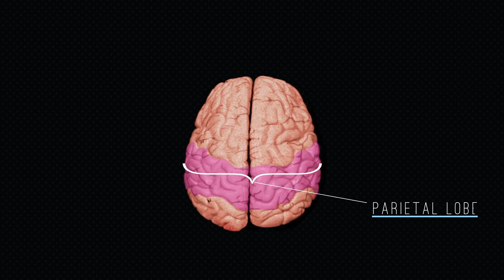The Telekinetic World of Neurable | Deep Learning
When Ramses Alcaide was just eight years old, his uncle suffered a trucking accident and lost both his legs. This tragedy set him on a lifelong journey to create a world where anyone who is differently-abled can interact the same way others do through technology. The result is a telekinetic software called Neurable, that allows users to control things with their minds. Watch Deep Learning: Neurable for more. Special thanks to Microsoft!